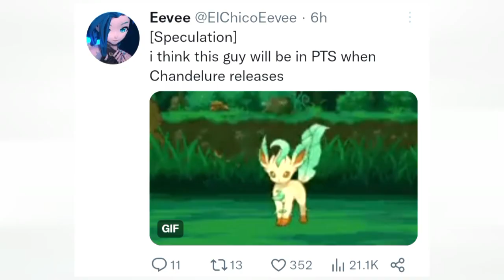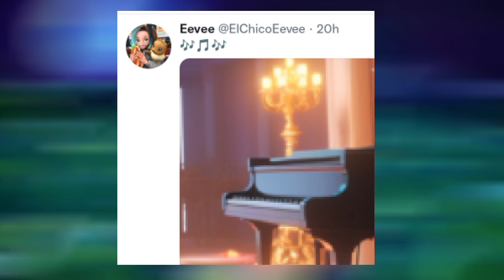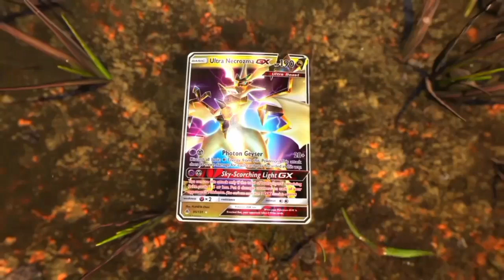BIG UPDATES IN POKEMON UNITE